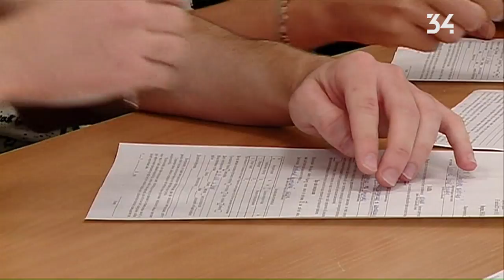"Інтерпайп" спільно з "Дніпровською політехнікою" завершив навчання з мехатроніки